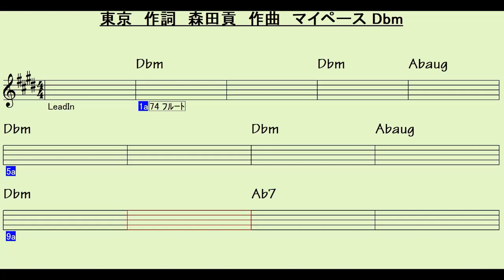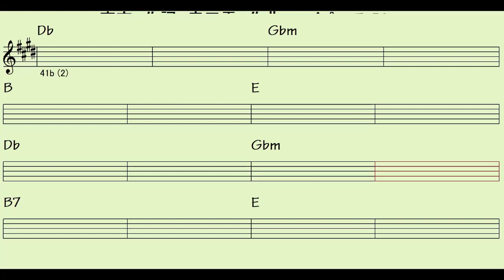東京 マイペース オリジナルカラオケ karaoke#DTM#karaoke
東京　カバー　karaoke
作詞:　森田貢　作曲:　マイペース

tempo117

intoro 8小節
最終電車で　君にさよなら
いつまた逢えると　聞いた君の言葉が
走馬灯のように　めぐりながら
僕の心に灯をともす

なにも思わずに　電車に飛び乗り
君の東京へ東京へと　出かけました
いつもいつでも　夢と希望をもって
君は東京で　生きていました

東京へはももう何度も行きましたね
君の住む美し都

君が咲く　花の都

間奏4小節

君はいつでも　やさしく微笑む
だけど心は　むなしくなるばかり
いつか二人で　暮らすこと夢見て
今は離れて　生きて行こう

君に笑って　さよなら言って
電車は走る　遠い道を
ああ今すぐにでも　戻りたいんだ
君の住む町　花の東京

君の住む 美し都

君が咲く　花の都

エンディング４小節